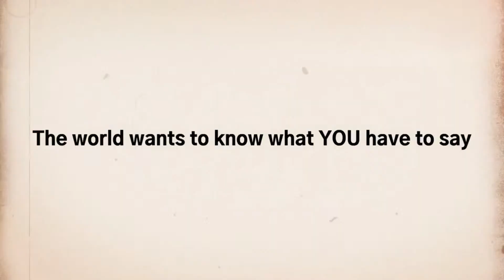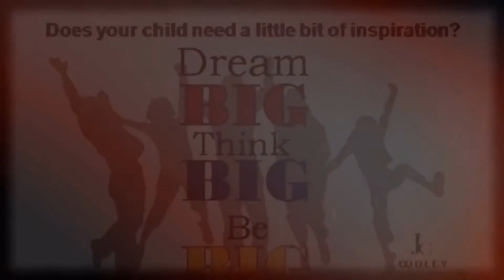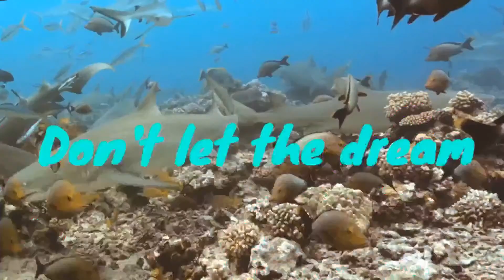How Does a Reset Work Better Than a Resolution?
To learn about how does a reset work better than a resolution, you must

The video covers the following subjects:

- A reset works better than a resolution
- How do resolutions tend to focus on negativity and prior screw-ups?

​Paula Shaw is a Life Transitions Coach and Grief Specialist. She is also a Best-Selling Author,
Keynote Speaker, and Media Host on her own show, Change It Up Radio with Paula Shaw.

For more than 25 years, Paula has been dedicated to helping people navigate the stress of Change and Challenge using mind/body tools and techniques. She is a founding member of the Association for Comprehensive Energy Psychology.

She has degrees in Education and Communications from Long Beach State University, as well
as graduate counseling credentials in Grief and in Addictive Disorders, from Loyola Marymount
University.

Paula is the author of several books, including Chakras, The Magnificent Seven, Grief...When
Will This Pain Ever End? and her latest book, Saying the Right Thing When You Don’t Know

When searching for videos about how does a reset work better than a resolution, YouTube is the best place to go.
How does a reset work better than a resolution, obviously intrigues you and other individuals so I made this video about this topic.
If you wish to learn even more about how does a reset work better than a resolution I suggest you check out our various other video clips
Follow our video clips concerning how does a reset work better than a resolution. You can also find various similar topics on:

Have I responded to your concerns about how does a reset work better than a resolution?